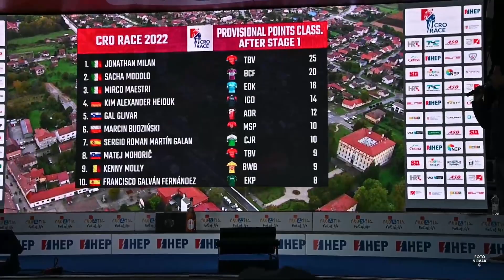CRO RACE 2022 Ludbreg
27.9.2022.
⭐️ Pratite nas!